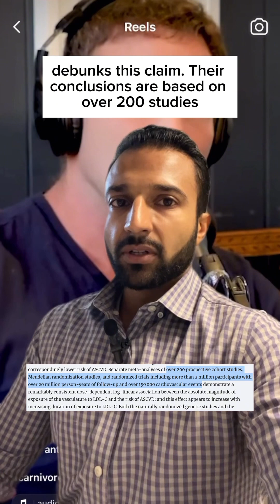Debunking the Cholesterol MYTH!